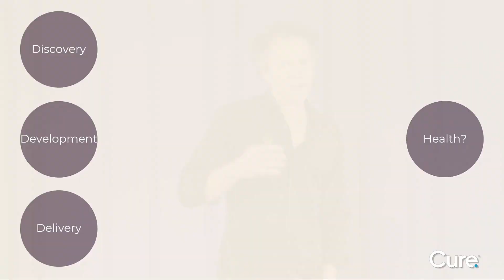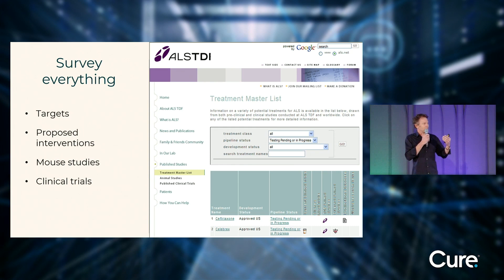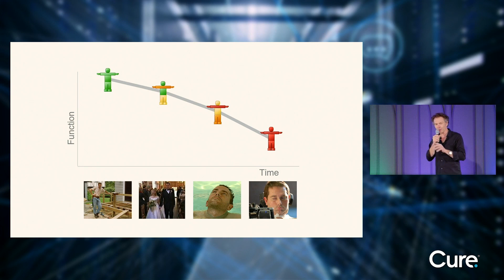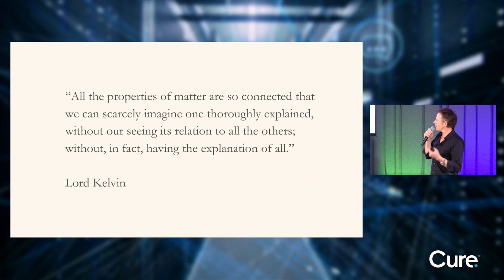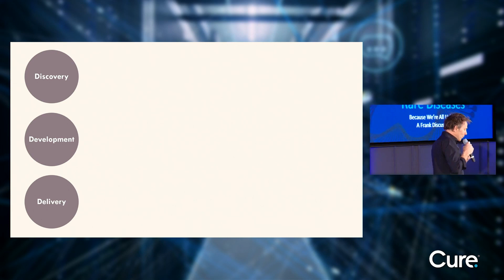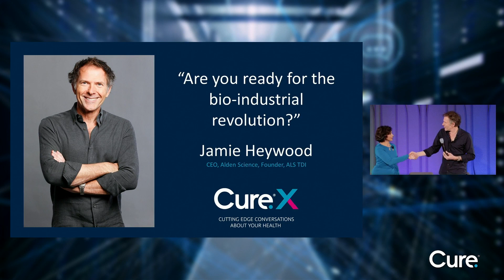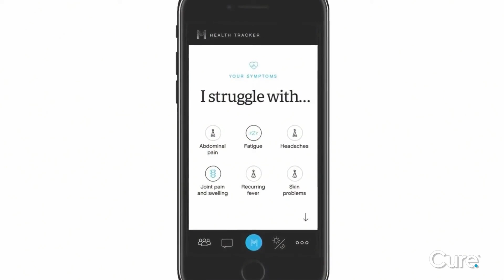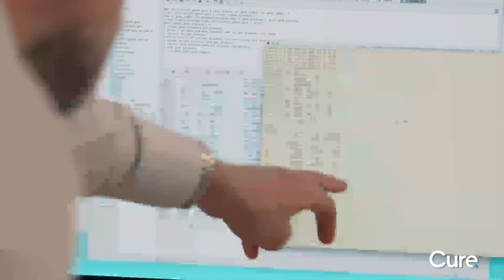Cure X: We Are All Unique - A Frank Discussion about Rare Diseases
This Cure X experience focuses on the current state of rare diseases in America. With over 30 million Americans suffering from such diseases, the event features discussions by world experts including patients, advocates, entrepreneurs, physicians, scientists, and others. These experts provide the latest insights into innovations, discoveries, frustrations, hopes, and fears about the nearly 7,000 rare diseases that could affect you or someone you know and love.
A panel of industry experts, entrepreneurs, and patients
Jamie Heywood, CEO, Alden Scientific, Founder of PatientsLikeMe and the ALS TDI Research Foundation
Paul Kruszka, M.D., CMO of GeneDx
Mette Dyhrberg, Founder & CEO, Mymee
Kammy Moalemzadeh, Founder & CEO of Arcadia Investment Partners
Lauren Ruotolo, Author, Content Creator, Keynote Speaker, and Disability Advocate
Seema Kumar, CEO of Cure